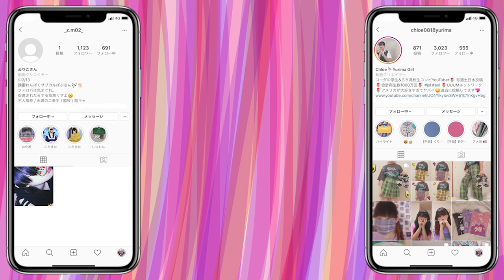【報告】高校を辞めてから１年....高等卒業しました！！！！！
私たちは...!!

ユリマガールです!🍇🍒🥑

耳が聞こえないLJKのくろえ
と手話ができるJC2いりこのコンビ🐇🦨🌸